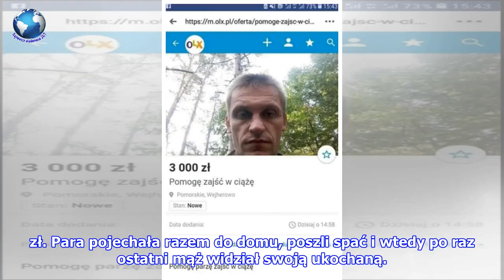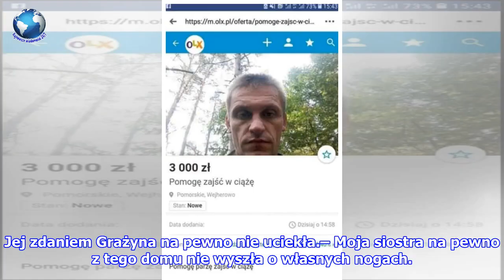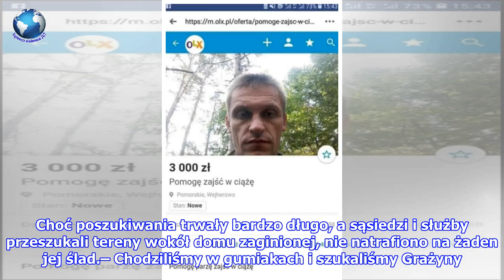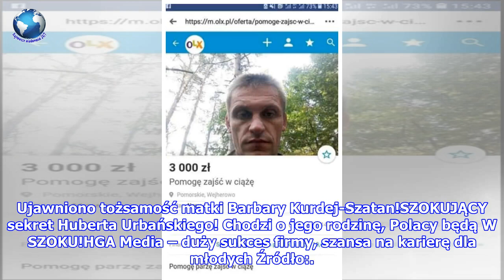Grażyna zaginęła bez śladu. W tle wielkie pieniądze - Aktualności 24/7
Grażyna Kuliszewska jest 34-latką, której zaginięcie dotarło do mediów na początku 2019 roku. Kobieta od tamtego czasu nie daje żadnych znaków życia, nie kontaktuje się z rodziną, a jej bliscy boją się o jej zdrowie i życie. Kobieta zniknęła bez śladu, w tle całej sprawy są jednak ogromne pieniądze ...